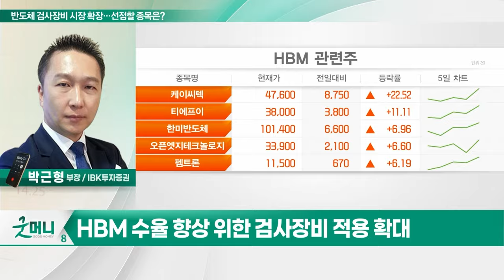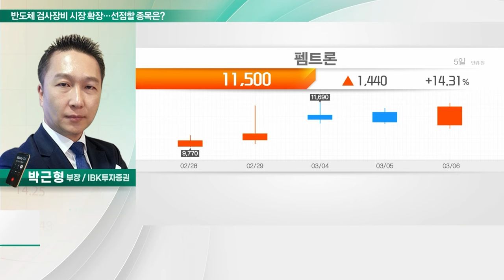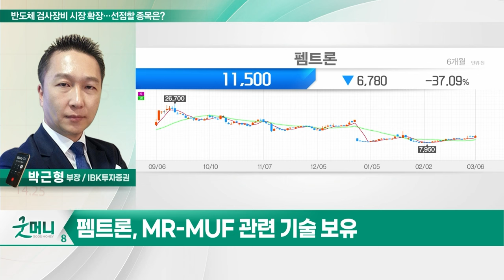펨트론(168360)... 반도체 검사장비 시장 확장... 선점할 종목은?_투자 인사이트 (20240307)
Q. 반도체 검사장비 시장 확장... 선점할 종목은?

펨트론(168360)
- 차세대 반도체 검사장비 진출
- 패키지 자동 검사장비로 라인업 확대
- HBM 공급망 확보 위한 장비 국산화 추진
- '8800WI 장비' 연내 양산 기대
- MR-MUF 관련 기술 보유
- 전방산업 확대 수혜... 밸류업 기대